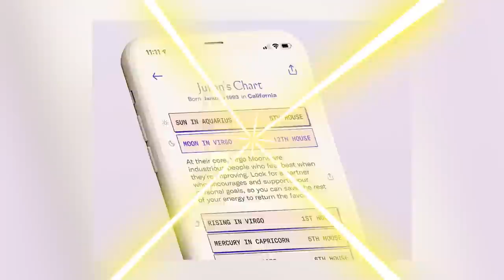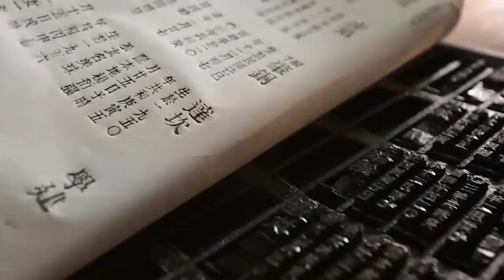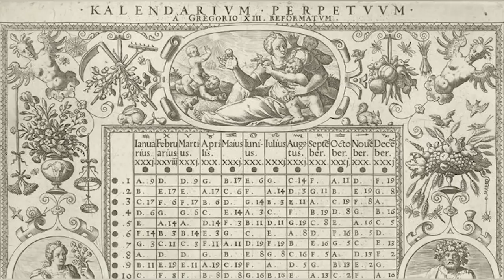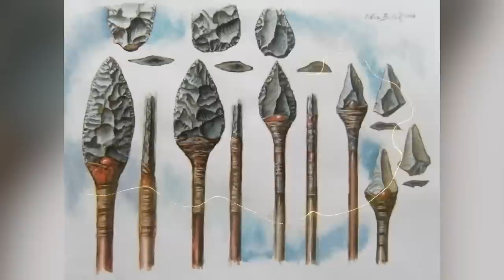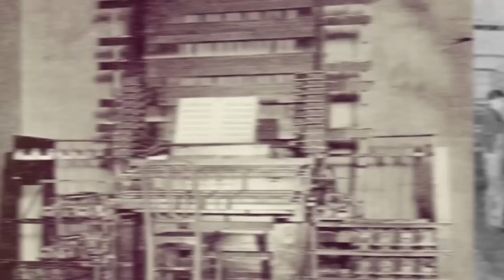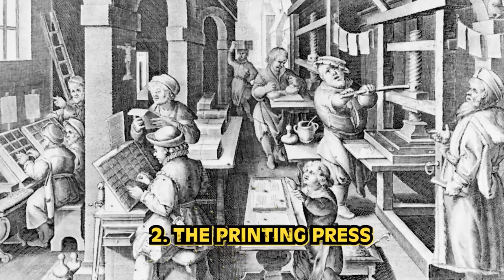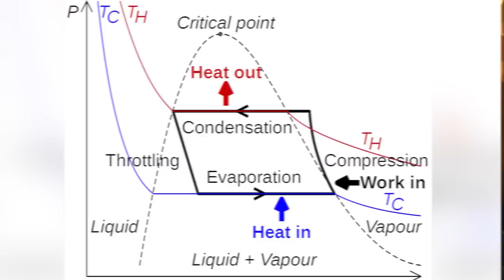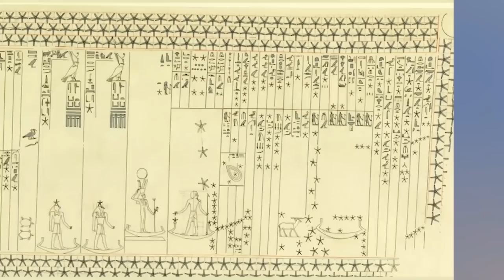Mysterious Inventions That Still Puzzle Scientists Today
Neanderthals lived throughout Europe and Asia around 400,000 years ago. The species of hominids may have gone extinct 40,000 years ago, but researchers are STILL digging up clues from their past. Just HOW did they pass the time? Join us today on Bumblebee Elite as we count down our Mysterious Inventions That Still Puzzle Scientists Today